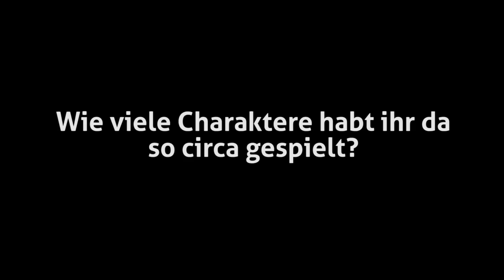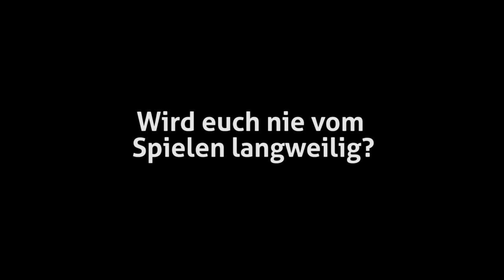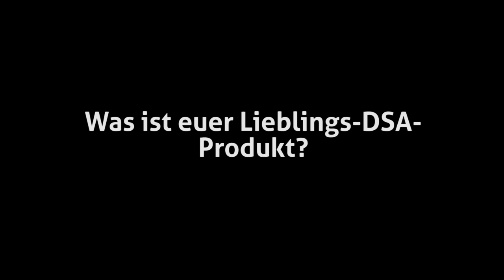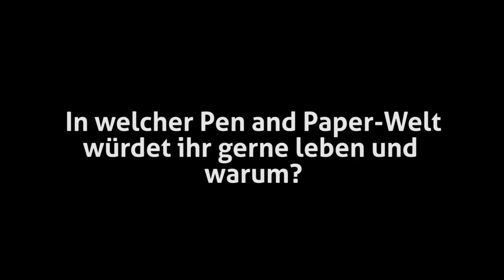Orkenspalter TV antwortet auf Community-Fragen: Teil 2: Mehr Pen and Paper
Im zweiten Teil unserer Q&A-Reihe geht es IMMER NOCH um Pen and Paper. Mháire, Steff und Nico (der Dicke rechts) sprechen über ihre Lieblingshelden und ihr bestes DSA-Produkt.